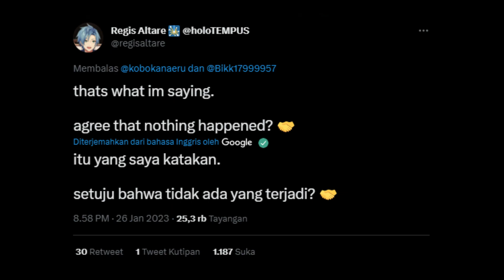KOBO DAN REGIS TERTANGKAP TSUNDERE【Kobo Kanaeru】@RegisAltare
【SOURCE】

【DESCRIPTION】
Check out Kobo channel :
•Kobo Kanaeru Ch. hololive-ID :
Bokobokobo- Kobo Kanaeru at your service! Your cool swaggy rain shaman from HoloID Gen 3 is here baby ;)